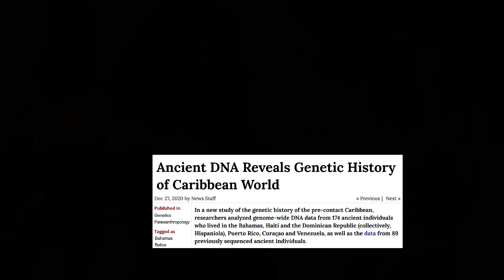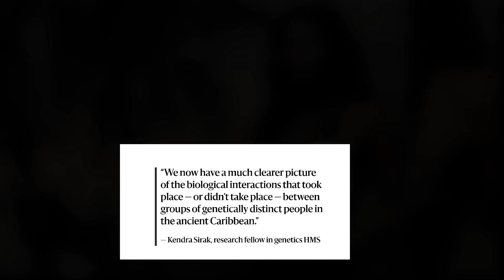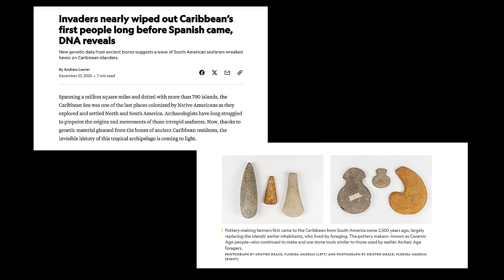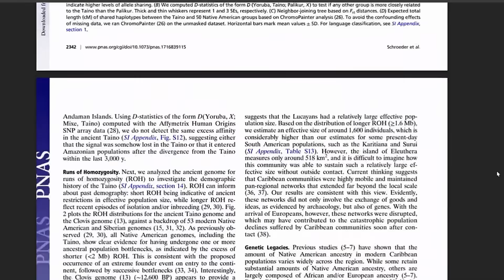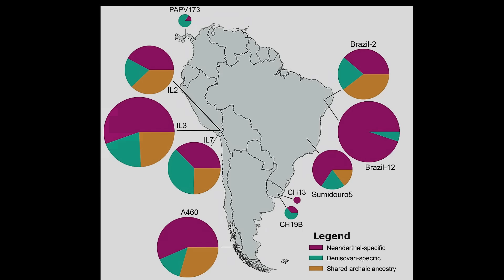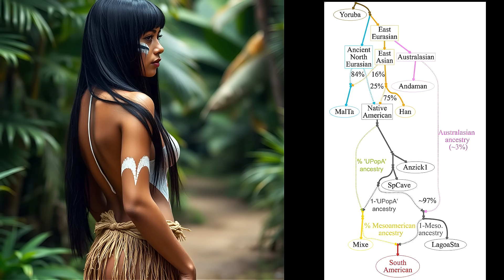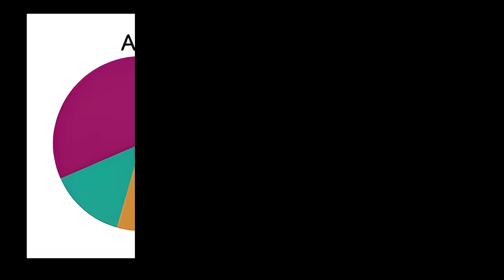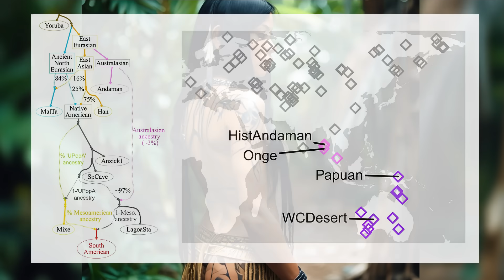Why Native Americans Are Not Who We Thought They Were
The video explores new scientific discoveries about the origins of Native Americans in the caribbean islands, focusing on DNA evidence. It challenges old beliefs and reveals surprising connections between ancient caribbean history and mainland South America. The caribbean genetics are more complex than first believed.